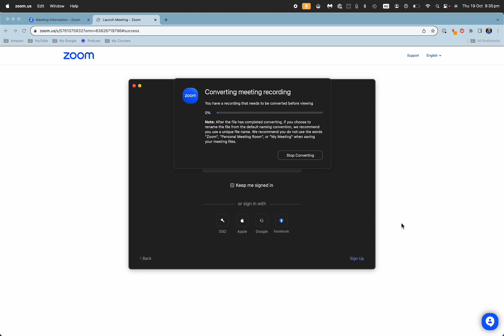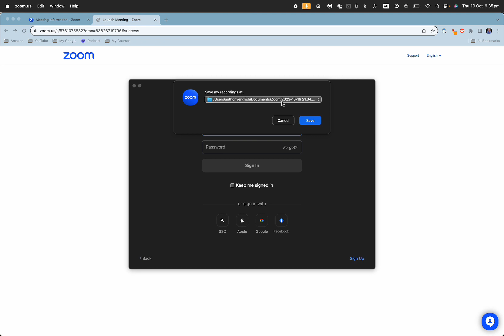How to find your Zoom recordings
Where do your Zoom meeting recordings go? Where are they stored?

If you're looking to find your Zoom recordings on your laptop, this video will show you how.

Where are your Zoom recordings kept? That depends on whether you have recorded locally or to the cloud.

Here's how to see Zoom recordings.

When you're the host of a Zoom meeting, you can make a recording. (If you're not the host, the host can still grant you permission to record).

But where are Zoom recordings saved?

LOCAL ZOOM RECORDINGS

Zoom recordings can be saved locally on your computer. By default, they go into your home folder, then in a sub-folder called Zoom, and then a folder underneath that which has the date and time of the recording starting.

Your Zoom recordings may also go in the Zoom cloud, stored on the Zoom's servers.

People also ask:
how to see recorded video in zoom
how to find zoom recordings
how to see zoom recording video
how to see zoom recordings
where to find zoom recordings
where zoom recording saved in laptop
how to watch zoom recorded video
zoom recording video
how to find recorded video on zoom
how to watch recorded video on zoom
where to find recorded video in zoom
how to get zoom recorded video
how to see the recorded video in zoom app
how to get recorded video from zoom
how to get zoom recording after meeting
how to access zoom recordings
how to find zoom recording on computer
how to view recorded zoom meetings
where to find zoom recordings on my computer
zoom recorded video location
where to find the recorded video in zoom
how to save zoom recording
recorded zoom meeting
zoom recording video laptop
zoom recording
how to view zoom recording
where is zoom recording stored in laptop
how to access recorded zoom meetings
how to download zoom recorded video
where to find zoom recording on laptop
how to record zoom meeting on laptop
how to save recording in zoom
zoom meeting recording
how to retrieve zoom recording
zoom cloud recording
zoom recordings
how to find zoom recordings on mobile
how to watch recorded zoom meetings
how to record zoom meeting
where does zoom save recordings